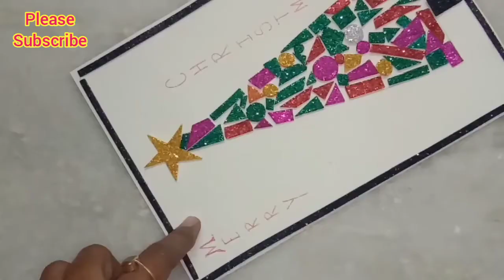How to make Christmas card / Christmas card making idea